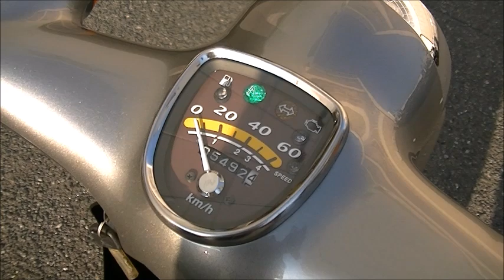リトルカブ 50周年スペシャル 2008年 中古車 バイクショップ名:Bike shop Moto Ride (モトライド)